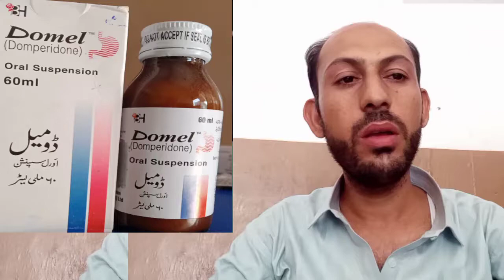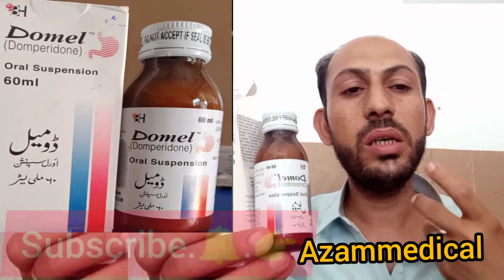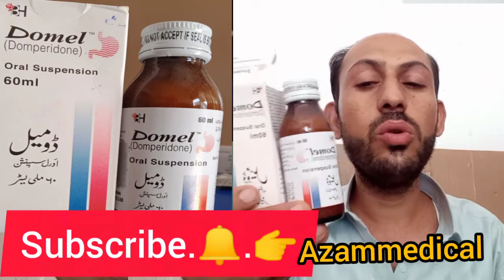Domel syrup،syrup Domel k bare men information in ordo،Domel syrup k bare me malomat،ڈومیل سیراپ کے۔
Domel syrup dose par day tow teaspoon tow time
children for dose 6 month to 1 aers one teaspoon tow time par day

Risek  or Nexum Omeprazole Esomerazole

Treatment for  ulcers H.pyroi pyloric ulcer DudeNail ulcer ulceration gastrointestinal gastric ibs irritable bowal symdrom constipation hart bran vertigo vomiting Daily Diarrhea dysmenorrhea stomach pan Simple hepatitis help

Dose Injection only one time 40mg
capsule 20mg tow time
capsule 40mg one time

reaction  over dose

regular daily any time use_"  anemia blood cell tissue damage astama loos motion and diarrhoea general vitamin deficiency constipation readiness raednes eye vertigo calcium definition iron definition children growth definition blood definition kidney failure liver failure

nexum 40mg dose and use in hindi#injection nexum 40mg dose and use#capsule20mg dose and useنیگئم

Domel syrup.syrup Domel k bare men information in ordo.Domel syrup k bare me malomat.ڈومیل سیراپ کے بارے میں معلومات۔شربت ڈومیل کا کام کیا ہے۔ڈومیل شربت پینے کے فائدے۔ڈومیل شربت کس مرز کیلئے ہے۔